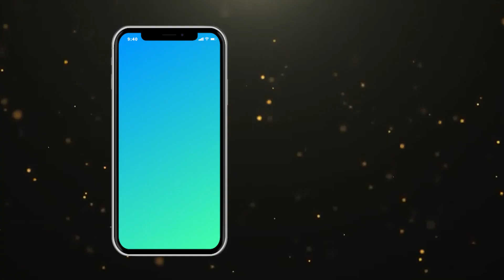Palestine K Sahabi E Rasool | Masjid Main Roshni Ki Ibtida |Allama Ikram Hussain AlQadri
In this video, Allama Ikram Hussain Al-Qadri Palestine K Sahabi E Rasool. He offers Islamic Bayan solutions to these questions and discusses the importance of learning about the Religion.

If you're curious about Islamic Bayan and the new generation problems and their solutions, then this is the video for you! Allama Ikram Hussain Al-Qadri discusses some of the most common Palestine K Sahabi E Rasool in an engaging and accessible way. He offers Islamic bayan solutions to these questions and discusses the importance of learning about the Religion.

Allama Ikram Hussain AlQadri is a renowned Islamic thinker, author and speaker. He is the founder of the International Islamic Centre, Karachi. Allama Ikram Hussain AlQadri provides an in-depth discussion on the Islamic perspective on judgement day, answering questions from the audience.